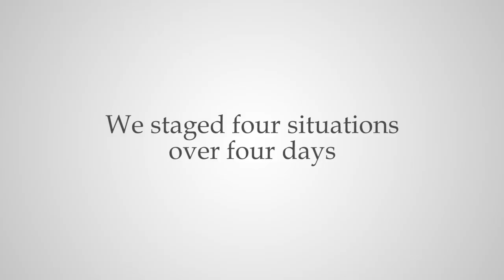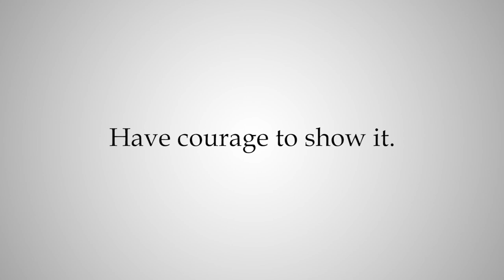The Bystanders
"The Bystanders" is the final segment in a series of 4 videos that show the heroic acts of bystanders intervening in a potentially harmful situation. Bystander intervention is important no matter where you may be, so learn how you can intervene in the right way by watching the video above and be sure to watch the previous three videos here:

Culture of Care is an initiative that aims to empower students to support their peers. Through the education of bystander intervention to IU Bloomington students, we hope to create a campus culture that supports and welcomes each and every person. Our main focus areas include Mental Health, Sexual Wellbeing, Respect, and Drug and Alcohol Awareness. Culture of Care is working towards creating awareness in all of these areas to bring behavioral change and culture shift to create a community in which students represent "Hoosier-to-Hoosier care" for one another.

Produced by the Division of Student Affairs Media team of Indiana University, "The Bystanders" is a video to promote and encourage engagement in a situation that could be harmful to others. "The Bystanders" focuses on actors who are planted in a situation to draw attention to one of the following situations: Mental distress, biased based incident, drug abuse, and harmful antagonist. We want you to answer the question "what will you do?" You too can step-up like bystanders who step-up in this video by intervening when someone may need help.